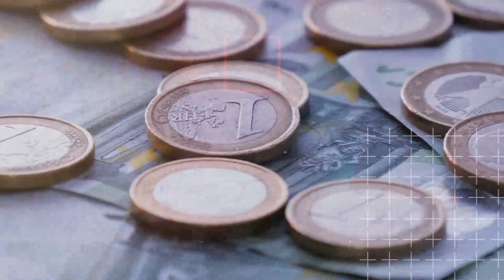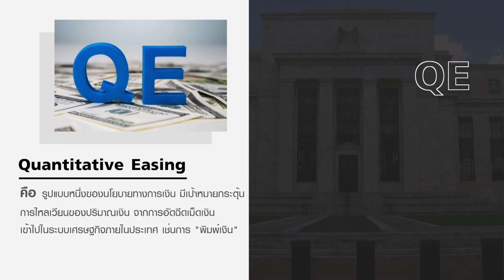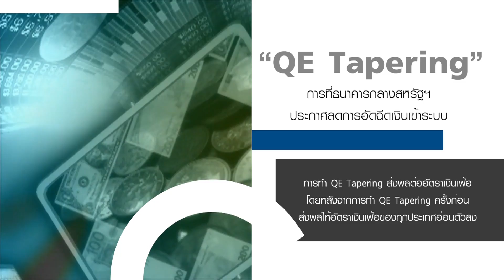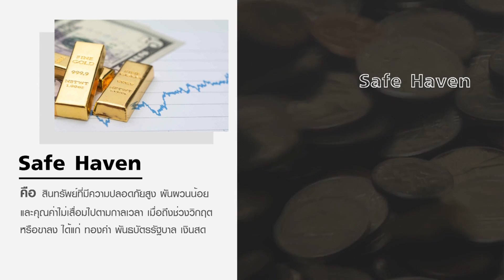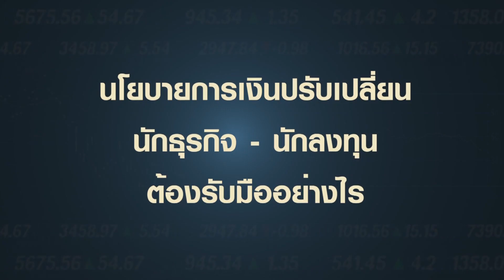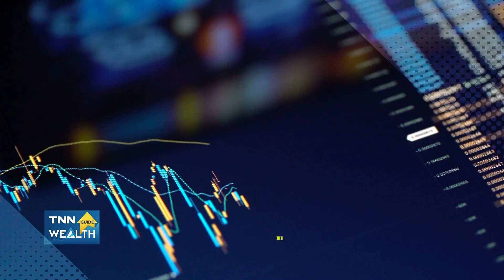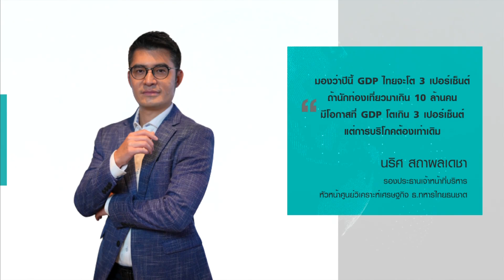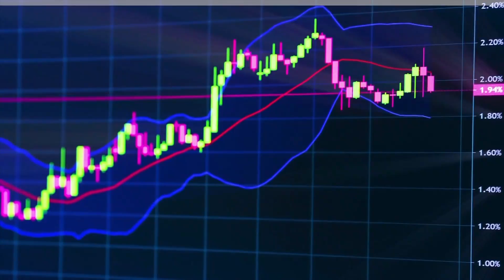เงินเฟ้อยังไม่ยุบ - เฟดขึ้นดอกเบี้ยดุ ตลาดหุ้นเตรียมรับผลกระทบ! I TNN Wealth Guide I 17-09-65 (FULL)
เงินเฟ้อยังไม่ยุบ เตรียมรับมือเฟดขึ้นดอกเบี้ยดุ ตลาดหุ้นเตรียมรับผลกระทบI TNN Wealth Guide I 17-09-65 (FULL)

เตรียมรับมือเฟดขึ้นดอกเบี้ยแรงกลางสัปดาห์ฆ่าเงินไปให้อยู่หมัด!
ดอกเบี้ยพุ่ง ส่งออกซบ“ท่องเที่ยว” ต้องแบกเศรษฐกิจไทย

TNN Wealth Guide สัปดาห์นี้ พูดคุยกับนริศ สถาผลเดชา
รองประธานเจ้าหน้าที่บริหาร หัวหน้าศูนย์วิเคราะห์เศรษฐกิจ ธ.ทหารไทยธนชาต

ติดตามได้ในรายการ TNN Wealth Guide ทุกวันเสาร์ เวลา 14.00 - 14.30 น. ทาง TNN ช่อง 16 และทุกช่องทางออนไลน์